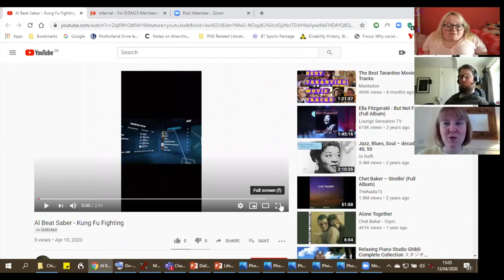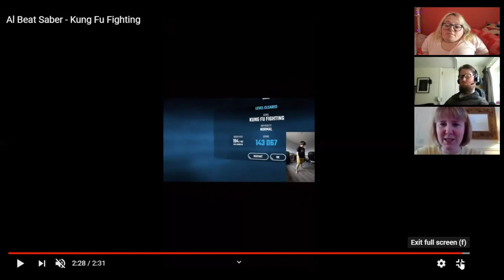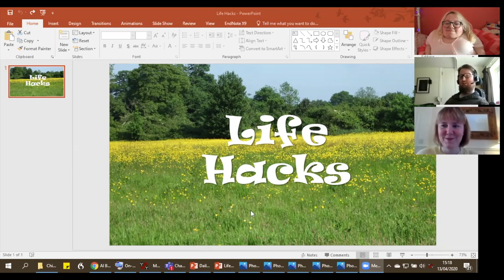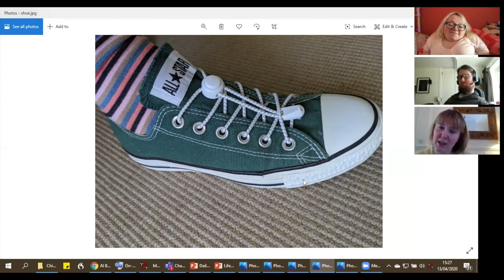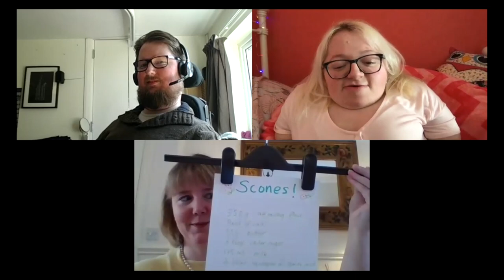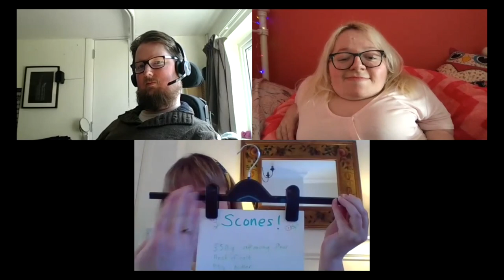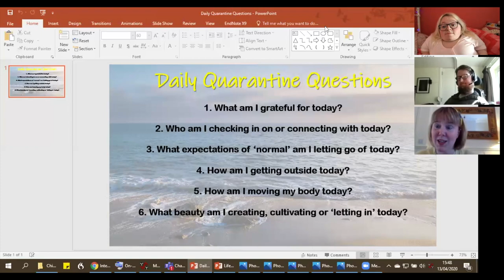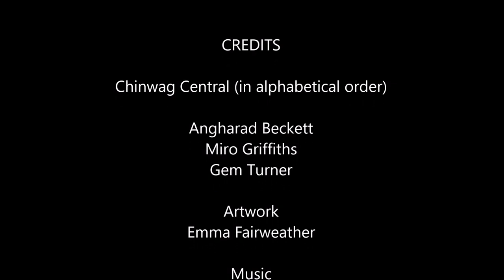Chinwag Central | Episode 2 - Life Hacks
You can find the transcript for this episode in the following

With thanks to Al Lewis, Emma Fairweather, Oana Mereuta and Mrs Beckett for their contributions.

Link for Gem's mystery item

Angharad’s Scone Recipe:

350g self-raising flour

85g butter

3 tablespoons of caster sugar

175 ml milk

3 large squeezes of lemon juice

(1 tsp of baking powder, if you have any, if not leave out!)

1.       Gently warm the milk in a jug (until luke warm).

2.       Add lemon to the milk and stir. Leave to one side.

3.       Put flour into large bowl. Add salt and stir around.

4.       Add cubes of butter and mix gently (with your finger tips) into flour.

5.       Once your butter and flour look like fine crumbs (no lumps), add the sugar and stir around.

6.       Then add the milk little by little. You may need a little more or less. Use a knife or spatula to stir milk in. (NB the lemon will have made the milk go a bit lumpy – that’s fine!)

7.       Form the dough – make sure it is nice and smooth, but don’t over-work it.

8.       Place on floured surface and shape into a round, pressing out to about 4cm deep.

9.       Use a scone cutter of your preferred size to cut out. (Life hack – you can use a small drinking class for this, just dust it with flour first)

10.   Place on a non-stick baking tray (add some butter or oil lightly to stop sticking).

11.   Brush with either a drop of milk or some beaten egg (I used milk)

12.   Bake for 10-12 mins on Gas Mark 3 or 160C oven (140-150C fan oven)

13.   Eat whilst lovely and warm! I recommend butter and jam!

Quarantine Questions:

1. What am I grateful for today?

2. Who am I checking in on or connecting with today?

3. What expectations of ‘normal’ am I letting go of today?

4. How am I getting outside today?

5. How am I moving my body today?

6. What beauty am I creating, cultivating or ‘letting in’ today?

You don’t need to think about all of these – indeed any of these – everyday. Don’t be tough on yourself if you have a bad day and don’t feel grateful about anything! That’s okay. There will be better times and better days. But thinking about these questions from time to time, or discussing them with others, may be helpful!